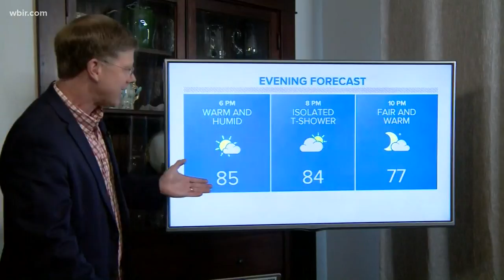Man dead in Oak Ridge after crash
Authorities say the car hit a tree on Highway 95 near Bethel Valley Road.